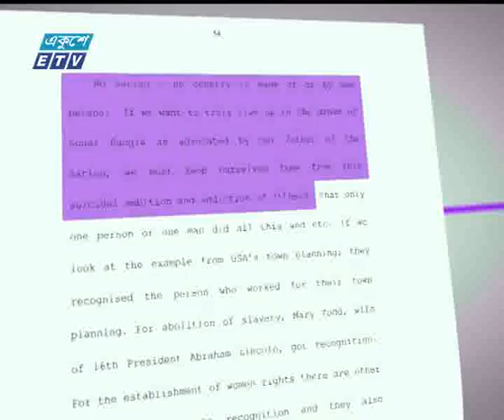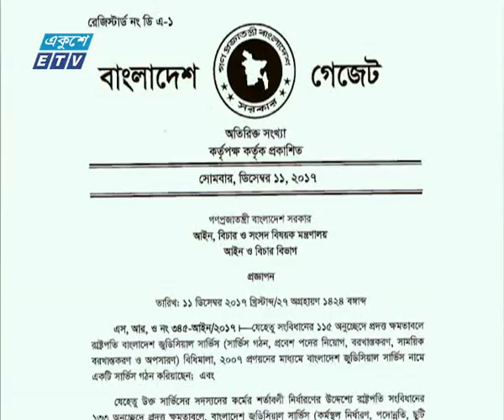বেশ কিছু বিষয়ে এ’বছর আলোচিত ছিলো দেশের উচ্চ আদালত অঙ্গন | ETV News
ষোড়শ সংশোধনী বাতিলের রায়, প্রধান বিচারপতি এসকে সিনহার ছুটি ও পদত্যাগসহ বেশ কিছু বিষয়ে এ’বছর আলোচিত ছিলো দেশের উচ্চ আদালত অঙ্গন। সিনিয়র আইনজীবীরা বছরটিকে মূল্যায়ন করেছেন ঝঞ্জা-বিক্ষুব্ধ বছর হিসেবে।
বিচারপতিদের অপসারণের ক্ষমতা সংসদের হাতে দিয়ে সংবিধানের ষোড়শ সংশোধনী অবৈধ ঘোষণা করে আপিল বিভাগের পূর্ণাঙ্গ বেঞ্চে সর্বসম্মত রায় দেয়া হয় বছরের মাঝামাঝি সময়ে। যেখানে বিচার বিভাগ, সংসদ, নির্বাচন কমিশন ও দেশের রাজনীতি সহ বিভিন্ন বিষয়ে পর্যবেক্ষণ দেন প্রধান বিচারপতি। এই রায় ও পর্যবেক্ষণের কিছু অংশ নিয়ে আলোচনার ঝড় উঠে সব মহলে। অভিযোগ উঠে, প্রধান বিচারপতি পর্যবেক্ষণে জাতির জনক বঙ্গবন্ধু শেখ মুজিবুর রহমানকে হেয় করেছেন।
এই রায়ের পর থেকেই সরকারের সাথে প্রধান বিচারপতির টানাপোড়েন শুরু হয়। এক পর্যায়ে গত ২রা অক্টোবর অসুস্থতার জন্য এক মাসের ছুটির কথা জানিয়ে রাষ্ট্রপতির কাছে চিঠি পাঠান এসকে সিনহা। তবে, অষ্ট্রেলিয়া যাওয়ার সময় প্রধান বিচারপতি জানান, তিনি অসুস্থ নন।
পরে, ১০ই নভেম্বর বিদেশ থেকে পদত্যাগপত্র পাঠান প্রধান বিচারপতি এস কে সিনহা।
নি¤œœ আদালতের বিচারকদের শৃঙ্খলাবিধির গেজেট প্রকাশ না করা নিয়ে শুনানিতে প্রধান বিচারপতির মন্তব্য নিয়ে সরগরম থাকে আদালতপাড়া। প্রধান বিচারপতি এসকে সিনহার পদত্যাগে বিষয়টি সুরাহা হয়ে ১২ ডিসেম্বর গেজেট প্রকাশ করা হয়। তবে, এই গেজেট নিয়ে সিনিয়র আইনজীবীদের মধ্যে রয়েছে মতপার্থক্য।
মানবতাবিরোধী অপরাধে জামায়াত নেতা দেলাওয়ার হোসাইন সাঈদীর আমৃত্যু কারাদণ্ডের রায় পুনর্বিবেচনার আবেদন খারিজ করে দেয় আপিল বিভাগ। আর সিলেটে ব্রিটিশ হাইকমিশনারকে হত্যা চেষ্টা মামলায় হরকাতুল জিহাদের শীর্ষ নেতা আবদুল হান্নানসহ তিন জঙ্গির রিভিউ খারিজ হওয়ায় ফাঁসি কার্যকর করা হয়।
আলোচনায় ছিলো উচ্চ আদালত প্রাঙ্গনে গ্রিক দেবি থেমিসের ভাস্কর্য অপসারণের ঘটনাটিও। ধর্মভিত্তিক কয়েকটি দলের দাবির মুখে ২৬ মে মধ্যরাতে সুপ্রিমকোর্টের মূল চত্ত্বর থেকে সরিয়ে নেয়া হয় ভাস্কর্যটি। এছাড়া, অনেক আলোচিত মামলার রায় দিয়ে আলোচনায় থাকে উচ্চ আদালত।
রাজধানীর হাতিরঝিল থেকে বিজিএমইএ’র ভবন সরাতে শেষ সুযোগ হিসেবে আরও সাত মাস সময় দেয় উচ্চ আদালত। আপিল বিভাগের রায়ের পর মার্চে ট্যানারি সরিয়ে নেয়া হয় সাভারে।
বছরের শেষ দিকে বিডিআরের সেনা কর্মকর্তা সহ ৭৪ জনকে হত্যা মামলায় ১৩৯ আসামীর মৃত্যুদন্ড, ১৮৫ জনের যাবজ্জীবন ও ২০০ জনকে বিভিন্ন মেয়াদে সাজা দেয়া হয় হাইকোর্টের বৃহত্তর বেঞ্চে।
এদিকে, নারায়ণগঞ্জে চাঞ্চল্যকর সাত খুন মামলায় র‌্যাবের সাবেক কর্মকর্তা তারেক সাঈদ, আরিফ হোসেন, এমএম রানা ও সাবেক ওয়ার্ড কাউন্সিলর নূর হোসেনসহ ১৫ জনের মৃত্যুদন্ড বহাল রাখে উচ্চ আদালত।
হাইকোর্ট থেকে দ্রুততম সময়ে রায় আসে গণজাগরণ মঞ্চের কর্মী ব্লগার আহমেদ রাজীব হায়দার হত্যা মামলার। দুইজনের মৃত্যুদণ্ড বহাল রাখে হাইকোর্ট।
পুরনো ঢাকায় বিশ্বজিৎ দাস হত্যা মামলায় মৃত্যুদণ্ড পাওয়া আট আসামীর মধ্যে দু’জনের মৃত্যুদন্ড বহাল, চারজনের সাজা কমিয়ে যাবজ্জীবন এবং বাকীদের খালাস দেয় হাইকোর্ট।
সিলেটে চাঞ্চল্যকর শিশু রাজনকে পিটিয়ে হত্যা মামলায় প্রধান আসামী কামরুলসহ চারজনের মৃত্যুদণ্ড বহাল রাখে হাইকোর্ট। এছাড়া, খুলনায় বাতাস ঢুকিয়ে শিশু রাকিবকে হত্যা মামলায় মৃত্যুদণ্ডের সাজা কমিয়ে দুইজনকে যাবজ্জীবন কারাদণ্ড দেয় উচ্চ আদালত।
পুলিশ দম্পতি হত্যা মামলায় তাদের সন্তান ঐশীর মৃত্যুদণ্ডের সাজা কমিয়ে যাবজ্জীবন কারাদণ্ড দেয় হাইকোর্ট।
বছরের শেষ দিকে এসে সড়ক দুর্ঘটনায় নিহত প্রখ্যাত চলচ্চিত্রকার তারেক মাসুদের পরিবারকে চার কোটি ৬১ লাখ ৭৫ হাজার টাকা ক্ষতিপূরণ দেয়ার নির্দেশ দেয় হাইকোর্ট। অন্য যে কেউ সড়ক দুর্ঘটনার কারণে ক্ষতিপূরণ চেয়ে মামলা করতে পারবে বলেও জানায় আদালত।